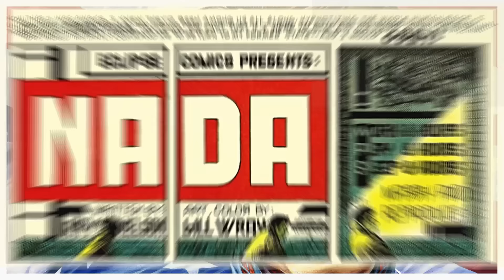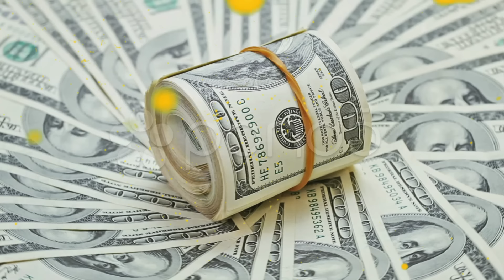THEY LIVE (1988) Explained In Hindi | Reality of ILLUMINATI | Must Watch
Synopsis/Story :
Nada, a down-on-his-luck construction worker, discovers a pair of special sunglasses. Wearing them, he is able to see the world as it really is: people being bombarded by media and government with messages like "Stay Asleep", "No Imagination", "Submit to Authority". Even scarier is that he is able to see that some usually normal-looking people are in fact ugly aliens in charge of the massive campaign to keep humans subdued.

2. Dreed by kevin mcleod

Ending Explained
They Live 1988 Hindi